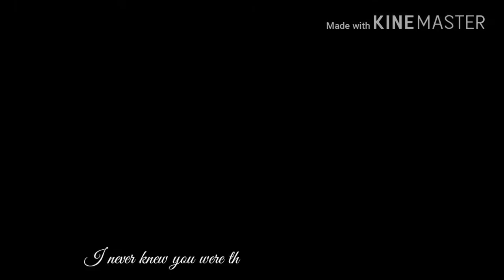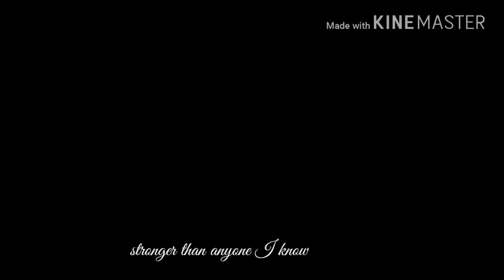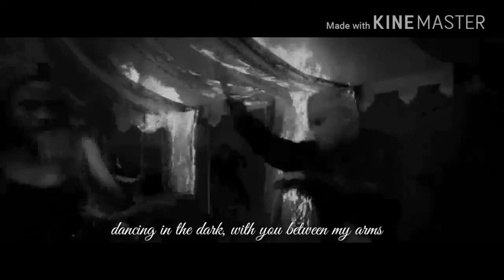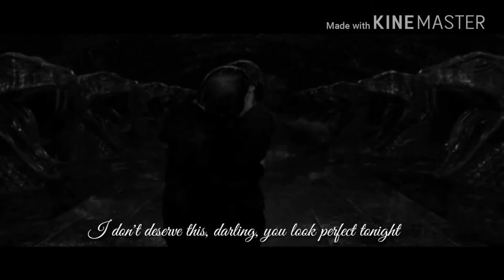Harry Potter| Romine & hinny -perfect *lyric video *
But you heard it, darling, you look perfect

I'm sorry for not posting lately.

Thank you sook much for 823 views on my first video . Let's try to do it again to this video

■I worked really hard on it so hope u enjoy it■